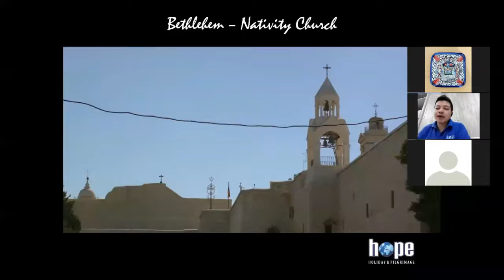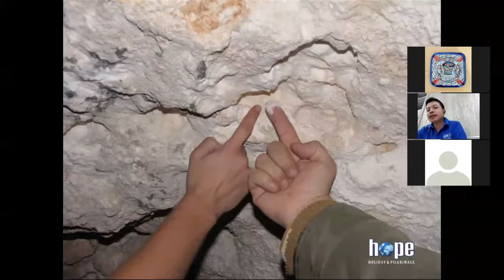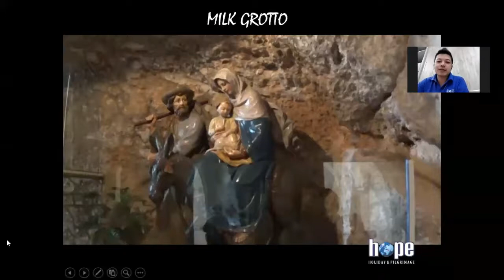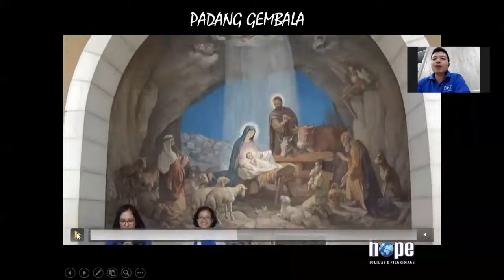JALAN-JALAN & ZIARAH KE ISRAEL (REKAMAN ACARA)-Episode 1 (B)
Jalan-jalan dan Ziarah "Follow the footsteps of Jesus" ke Israel, Palestina dan Jordan.
Bersama Paulus dan Alvin.

Mengunjungi Yerusalem, Tiberias, Haifa, Kana, Western Wall, Western Tunnel, Qumran, Aquaduct, dan situs2 bersejarah lain dalam Alkitab yang sangat menarik.

untuk mendapatkan informasi program virtual terbaru kami lainnya yang tidak kalah menarik dan informatif.

Bila ingin mendapatkan informasi program kami lainnya, silakan bergabung dalam *WhatsApp Group* (1 arah) kami